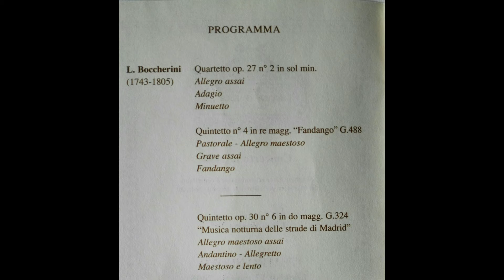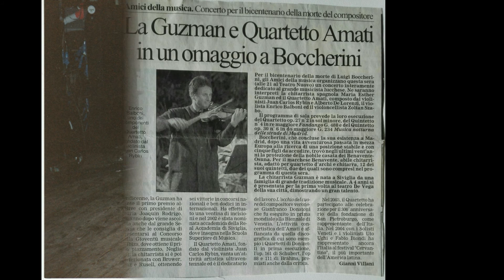Quintetto n.9 G543 La Ritirata de Madrid II./L.Boccherini/Cuarteto Amati y María Esther Guzmán(guit)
Concierto en directo con el Cuarteto Amati en Verona, Italia. Se realizó grabación de CD en directo con música de Boccherini. Hoy comparto el segundo movimiento de este Quintetto de la Ritirata de Madrid. Continuará..